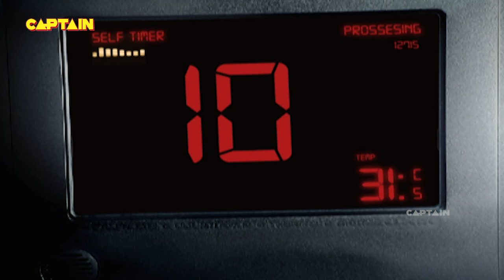डरावनी आत्मा कर रही है लोगों के शरीर तलाश || AAHAT